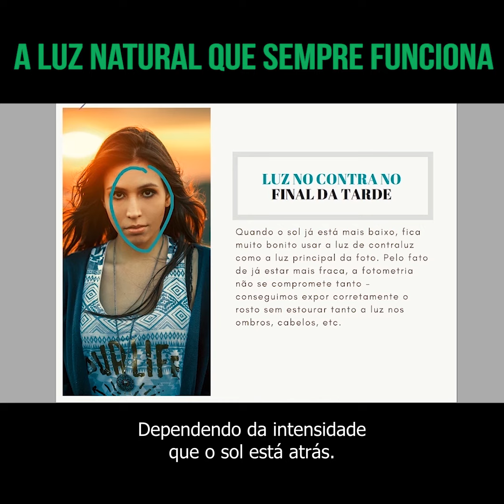LUZ NATURAL QUE SEMPRE FUNCIONA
Fotógrafo de Ensaios | O PLANO

(quase não falo de fotografia aqui, esteja avisado :P )